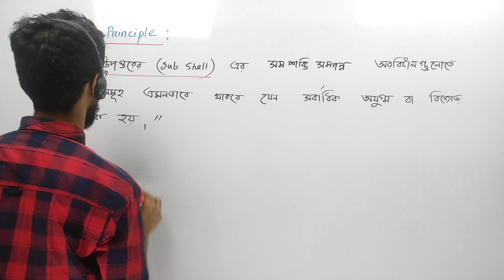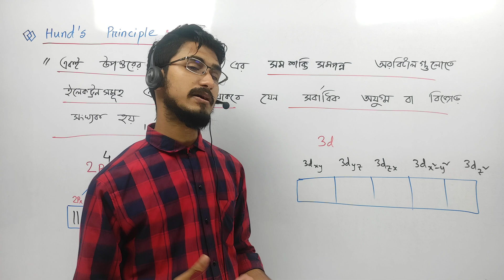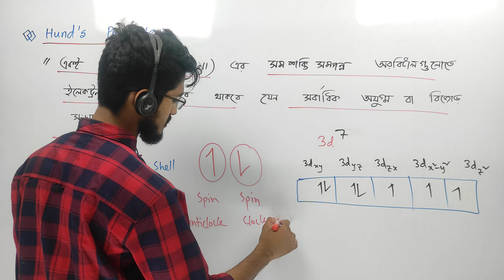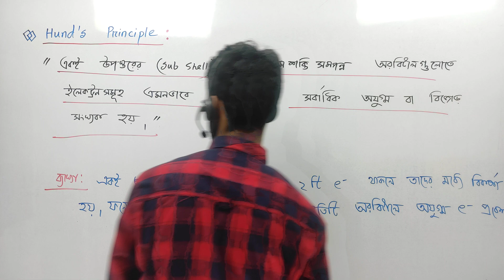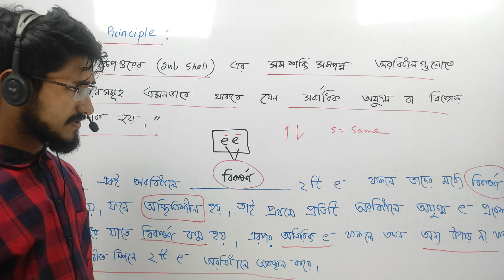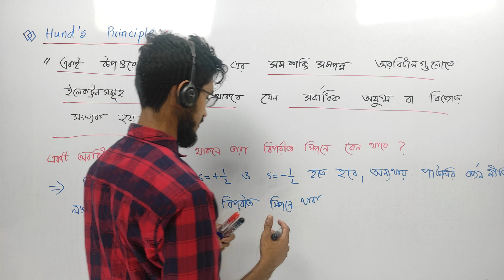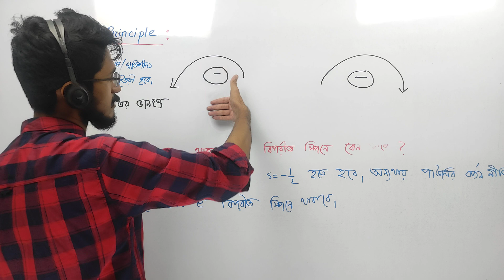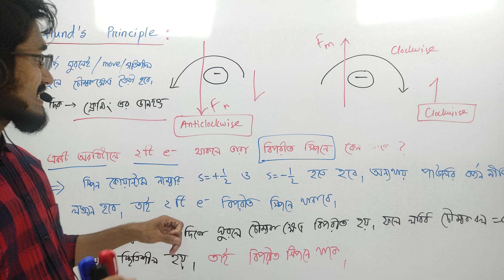Chemistry Chapter 2 Lecture 32 । Hund's Principle